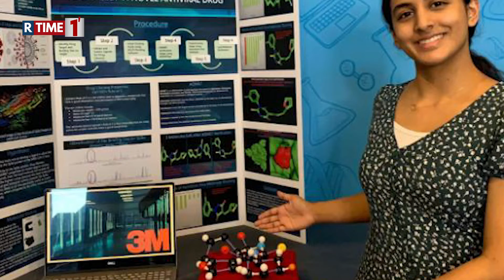Menina ganha R$ 139 mil por descoberta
Uma estudante de apenas 14 anos idade ganhou o prêmio de Melhor Jovem Cientista da América neste ano.

Anika Chebrolu, que tem descendência indiana e estuda em uma escola no Texas, nos EUA, descobriu um possível medicamento antiviral que pode se conectar ao Sars-CoV-2, causador da covid-19, e inviabilizá-lo.

Além do reconhecimento, a estudante recebeu da comissão do prêmio, que visa motivar jovens a trabalharem com tecnologia, a quantia de US$ 25 mil, que equivale cerca de R$ 139 mil. A comissão é organizada pela empresa 3M Company em parceria com o Discovery Education.

A jovem utilizou na pesquisa, o método in-silico, que são simulações no computador, na tentativa de rastrear as moléculas que conseguiriam se ligar à proteína Spike do Sars-CoV-2 e bloqueá-la.

Ao bloquear a proteína, o microrganismo é impedido de infectar as células do corpo. Com isso, de acordo com os organizadores do prêmio, a descoberta pode ser uma possível droga eficaz no tratamento da covid-19.

De acordo com especialistas, a proteína Spike é usada pelo coronavírus para entrar nas células e, entendê-la é essencial para fabricar testes mais confiáveis e promover tratamentos eficazes contra a doença.